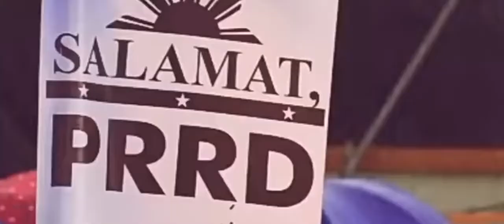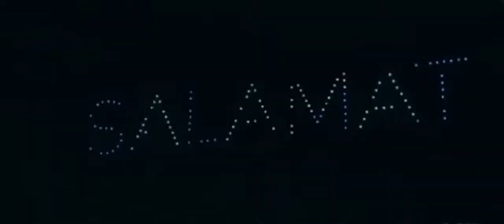Thank you PRRD Editor's cut#prrd#duterte#du30#dutertelegacy#indaysaraduterte#viral#trending#sara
We love you all. The outgoing president PRRD  thank youfor saving our nation.We missing you and we,the filipino men extend the gratitude from the button of our heart